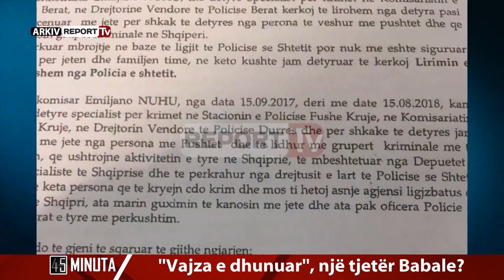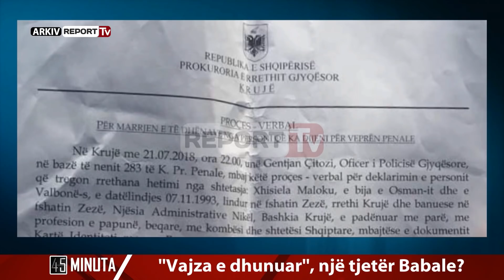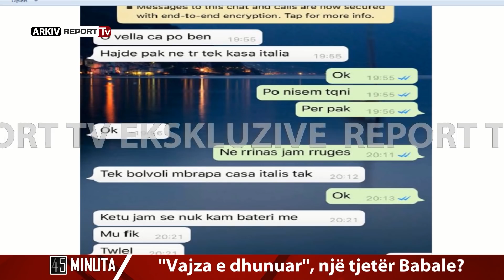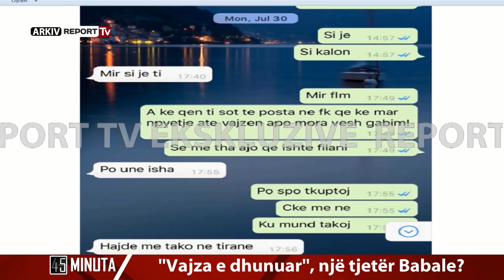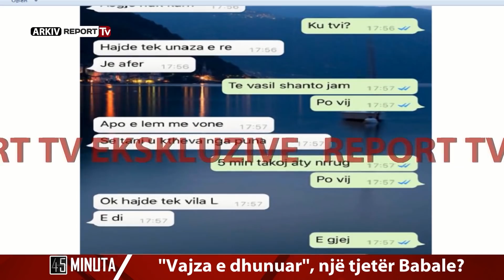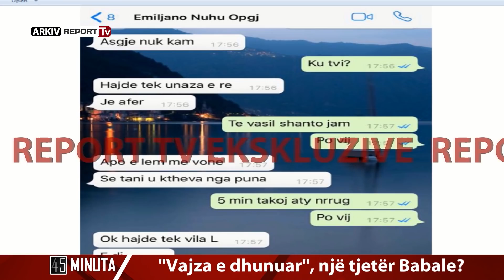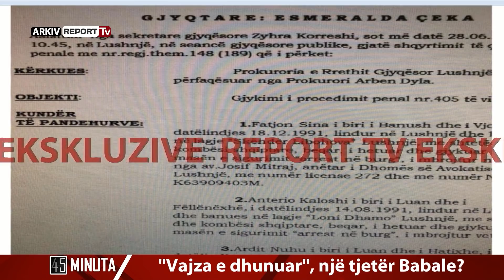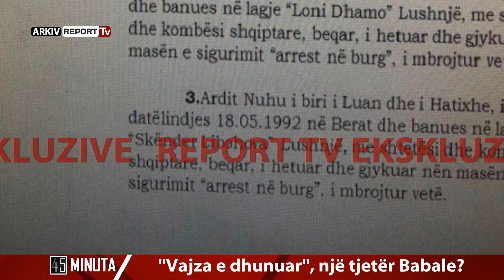Report Tv - 45 Minuta, Artan Hoxha: Me kane kercenuar me vdekje